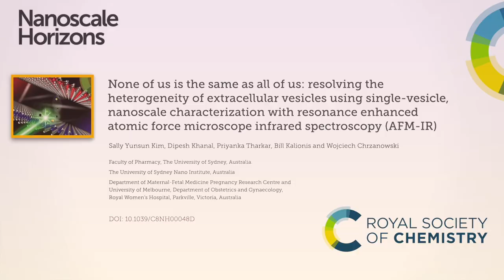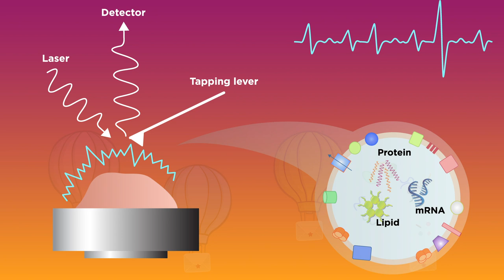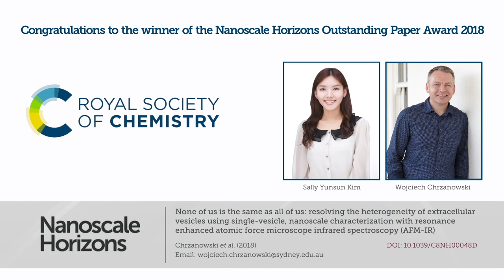Nanoscale Horizons winner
Nanoscale Horizons Outstanding Paper winner 2018.

This year’s Nanoscale Horizons Outstanding Paper was authored by Sally Yunsun Kim, Dipesh Khanal, Priyanka Tharkar, Bill Kalionis and Wojciech Chrzanowski.

The Horizons journals – Nanoscale Horizons and Materials Horizons – publish exceptionally high quality, innovative science from top researchers. This year for the first time we are awarding Outstanding Paper prizes, in recognition of the high-impact work published in the Horizons journals, and the authors behind those articles.